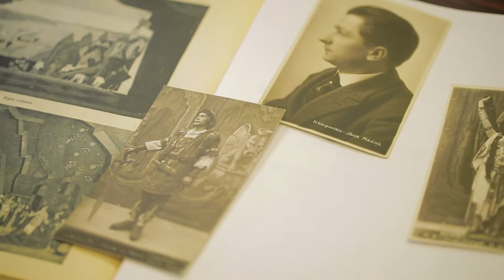"Rīgas Mākslinieku Grupa - Oto Skulme" TV reklāma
Filmu cikla "Rīgas mākslinieku grupa" trešā sērija par latviešu scenogrāfu un gleznotāju Oto Skulmi, sestdien, 17. septembrī, 19:00 Rīga TV24 ēterā.